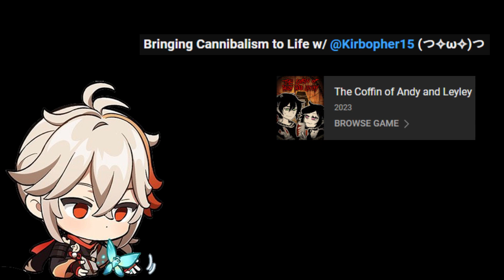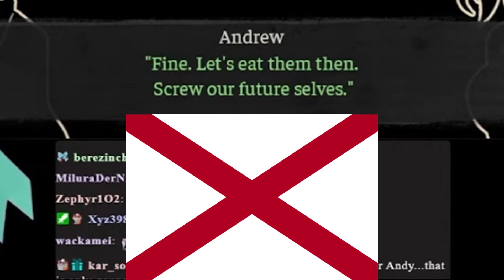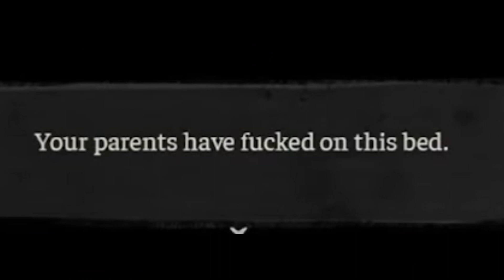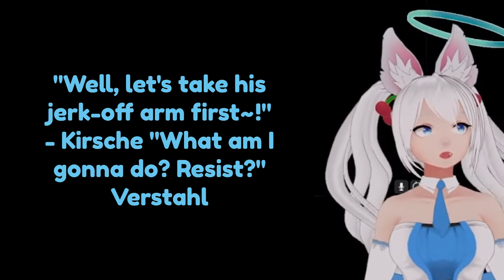Kirsche Plays the Incǝst Game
I know that's the bad ending, but calling it that is the meme, lol.

If you like Kirsche and Kirbopher, be sure to follow them here:
Kirsche: @KirscheVerstahl

Music: Rebel Yell - Billy Idol, Sweet Home Alabama - Lynrd Skynrd, It's All Over But The Crying - The Ink Spots